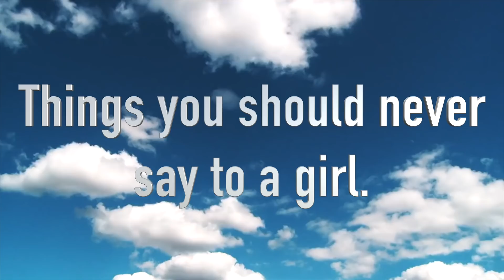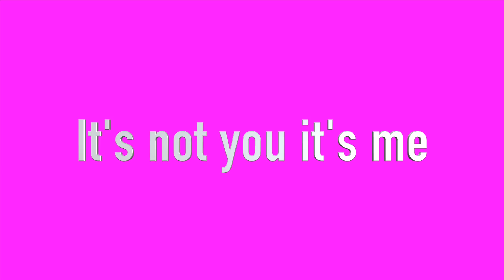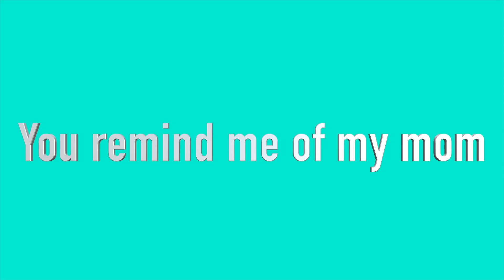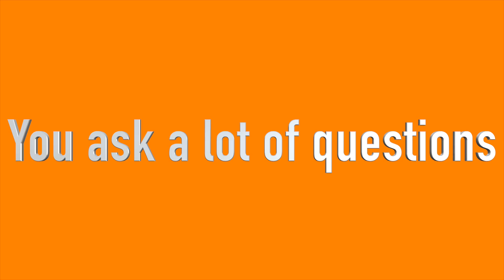Things To NEVER Say To a Girl... | JoshuaSuarez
Things To NEVER Say To a Girl... This was one video different from some of my other videos such as the I want to have a baby prank or the, spin the mystery wheel challenge. This was definitely one video that I needed to put out on the internet. In this video Joshua does a video where he gives advise on things to never say to a girl. This is the stuff to never say! You will understand so much and you will get a lot of background on what is the wrong stuff to say to any girl. You wont believe how wild this challenge gets until you watch this whole thing.

COMMENT (I want more videos) TO SEE MORE!

LETS TRY AND GET THIS TO AT LEAST 10,000 LIKES!! I KNOW WE CAN DO IT! SHARE THIS TO ALL YOUR FRIENDS TO BE FEATURED IN MY VIDEO!!

(I have a partner account with epidemic sounds from my network)

music kevin

About JoshuaSuarez:

Hey J Sqaud! My name is Joshua Suarez and I'm known for the Pranks, Challenges, vlogs, and much more.